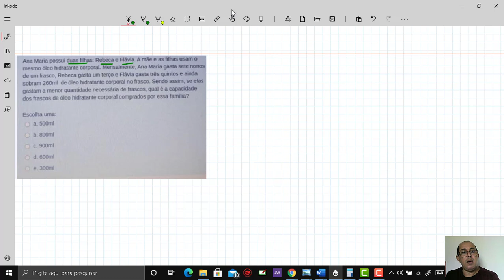ETE PE FRAÇÃO QUESTÃO DO ÓLEO HIDRATANTE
ESTA QUESTAO CAIU NO 1 DIA DE PROVA DO ETE PE INTEGRADO, RESOLUÇÃO DE QUESTOES DA PROVA